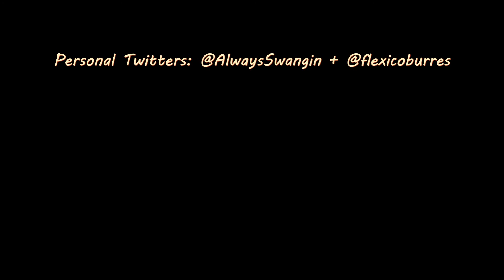Episode 37: Cats in Zoot Suits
Today, Kiel and Khaliid talk about a Mt. Rushmore with the most random faces on it, Elden Ring and more video game news, 1,000 dead mice found in a Family Dollar warehouse, Donda 2 and the STEM player, the return of Snowfall, planetary intelligence, and the first black coach to hit a white coach and keep his job

Podcast Links:
- @bozobehaviorpod (TikTok + Twitter)

Kiel's links:
- @AlwaysSwangin (Twitter + Twitch), @wombshaker (Tumblr) @sustainabilityscientist (Instagram)

Khaliid's links:
 @flexicoburres (Twitter), @AMoistHobo (IG, Twitch, Tumblr, TikTok)

Recorded: 2/23/2022

Leave feedback and/or your favorite moments in the comments below!